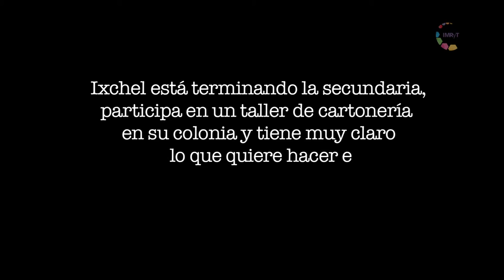Hijas: "Ixchel"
Ixchel está terminando la secundaria, participa en un taller de cartonería en su colonia y tiene muy claro lo que quiere hacer en la vida.